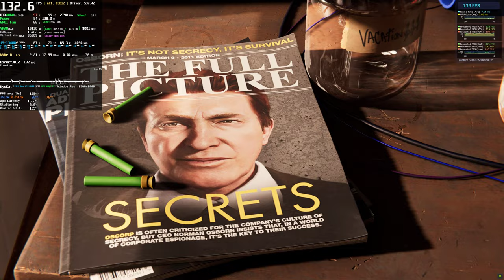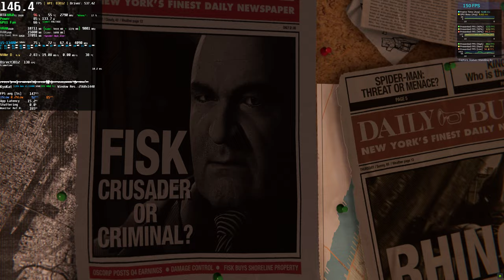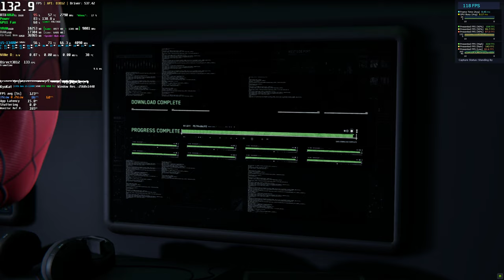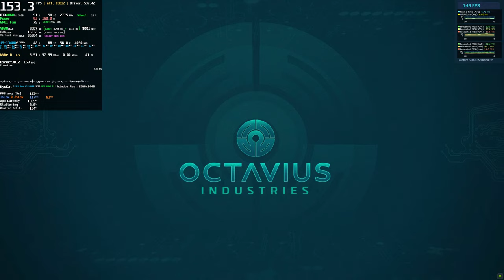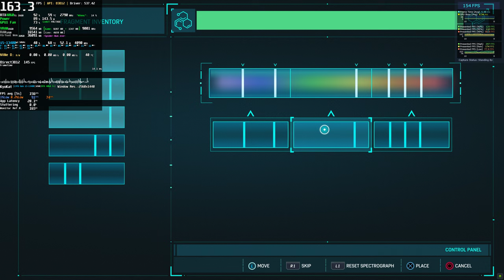Marvel’s Spider-Man Remastered PC FPS Performance RTX 4060 Ti (DLSS, Frame Generation & Ray-Tracing)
*_RTX 4060Ti 16GB | i5-13400*_ Benchmark * Performance Test 60 FPS 1440p Ultra Graphics | Steam
Game: *_Marvel’s Spider-Man Remastered*_ PC First Minutes Gameplay
Game on SSD / Recorded with Nvidia ShadowPlay 60 FPS

00:00 Settings
01:05 1440p (DLSS Quality + Frame Generation) - Custom Very High (Highest Quality) / Ray-Tracing Very High (Range: 6)
07:22 1440p (DLSS Quality + FG) - Custom Very High / RT High (Range: 5)
24:00 1440p (DLSS Quality + FG) - Custom Very High / NO RT
25:37 1440p (DLSS Quality) - Custom Very High / NO RT
30:29 1440p (DLSS Performance + FG) - Medium Preset / NO RT
32:17 1440p (DLSS Quality + FG) - Custom Very High / RT Very High (Range: 6)
32:55 1440p (DLSS Quality) - Custom Very High / RT Very High (Range: 6)
33:24 1440p (DLAA) - Custom Very High / RT Very High (Range: 6)
33:59 1440p (DLAA) - Custom Very High / RT Very High (Range: 10)
34:38 1440p (DLSS Quality + FG) - Custom Very High / RT Very High (Range: 10)

++ (Water Cooler Sangue Frio 2 (120mm) - Thermal Paste Arctic Silver 5)
+ RAM: 32,0GB (2x16) DDR4 - Dual-Channel @ 3200MHz
+ Games SSD NVMe R/W: 3.400 MB/s  3.000 MB/s
+ System: Windows 11 Home
+ Monitor: 32GN600-B Gamer LG UltraGear 32' (2560x1440@165Hz)